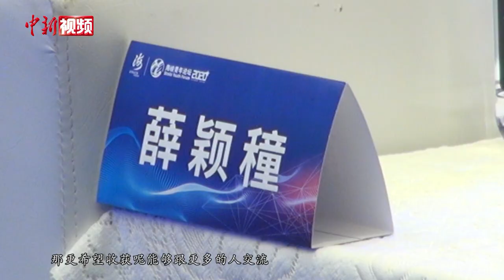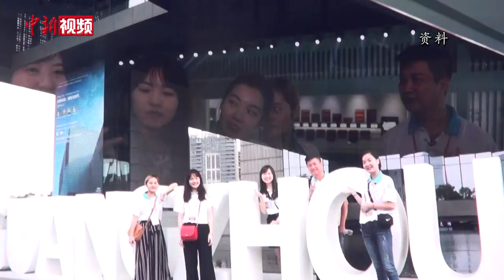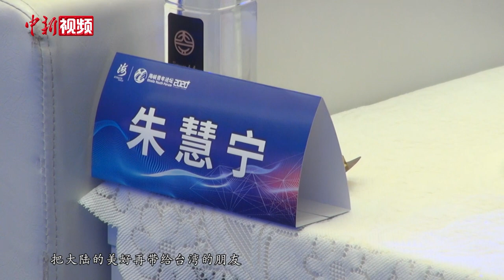台湾青年踊跃参与海峡论坛 盼深度交流融合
作为第十二届海峡论坛重要活动之一的海峡青年论坛9月19日在福建厦门举行。本次论坛采用线上与线下相结合进行。两岸的知名学者、社团负责人及青年学生代表各抒己见，畅谈两岸青年的时代使命与融合发展。（吴晟炜）